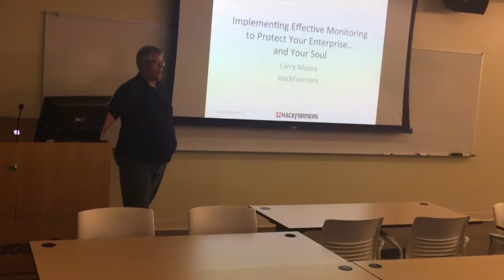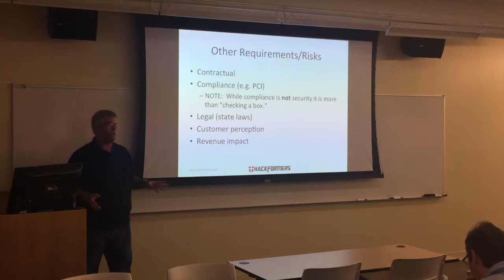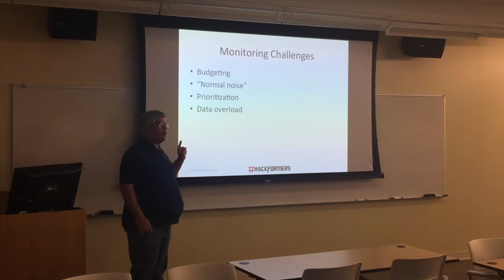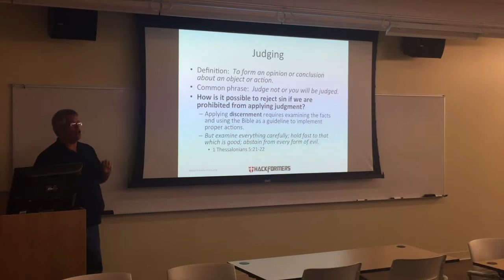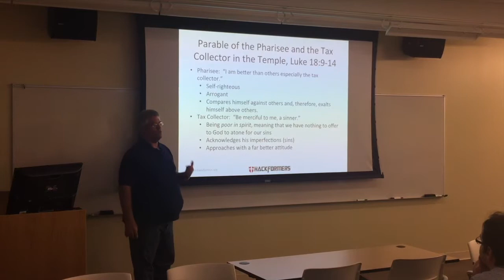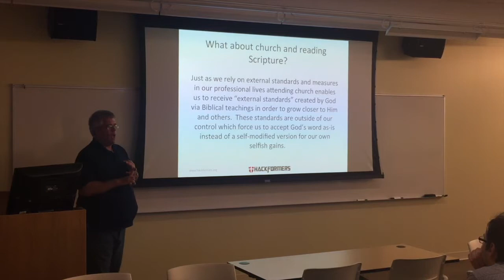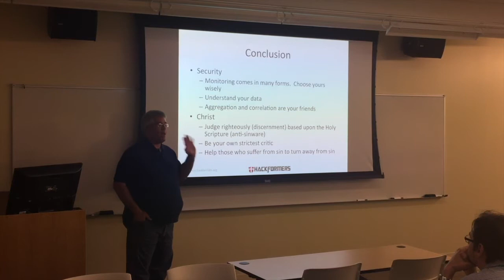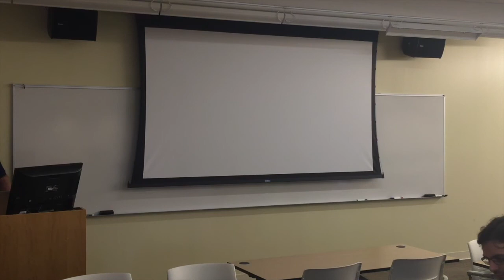Implementing Effective Monitoring to Protect Your Enterprise… and Your Soul by Larry Moore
Security experts must be able to identify valid and malicious traffic to protect data during its lifetime so we also must monitor ourselves to ensure that we act in a manner that avoids sin and glorifies God in our lifetimes.